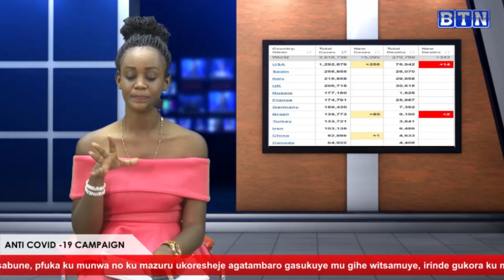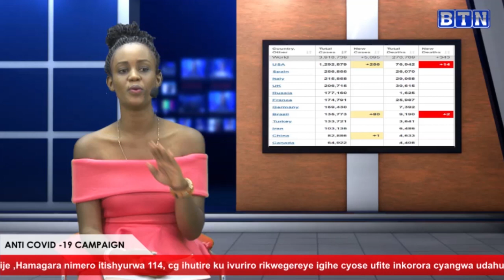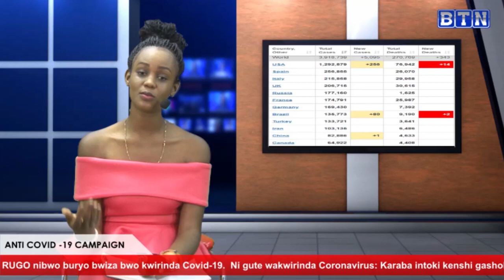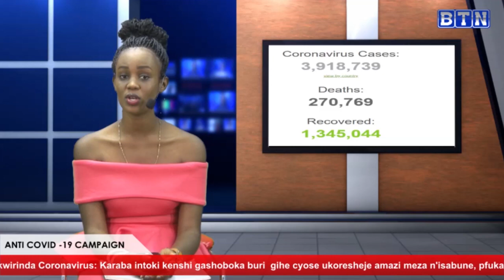OMS yavuze ku muti wa Covid-19 wo muri Madagascar//I burayi bagiye gufungura imipaka